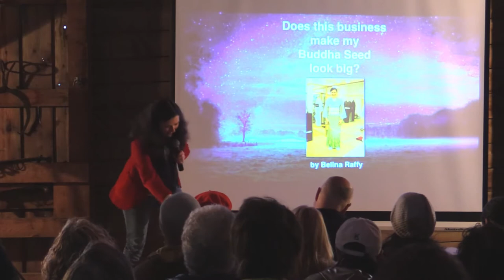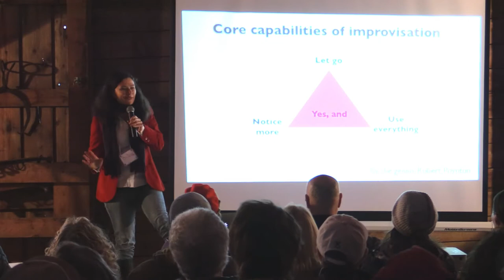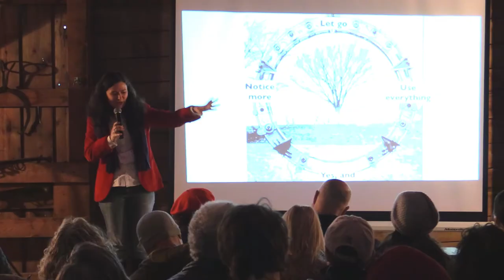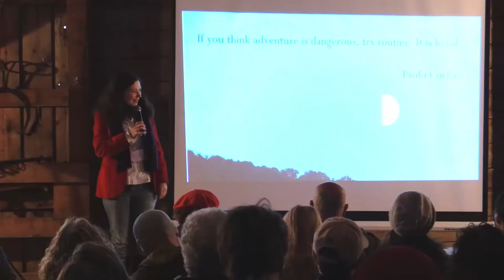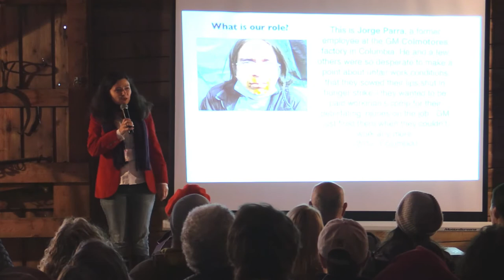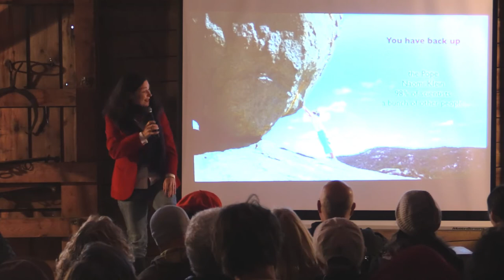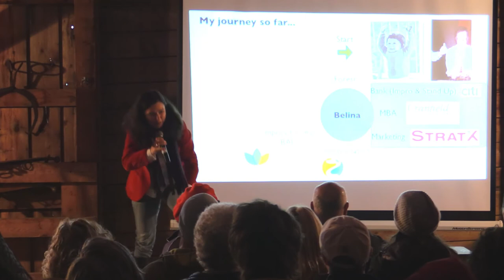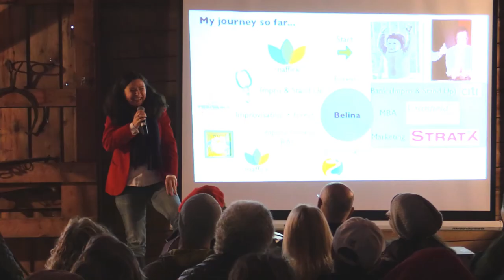AIN2015 Montreal - Does this business make my Buddha Seed look big? - Belina Raffy